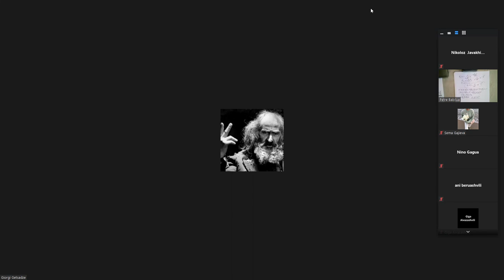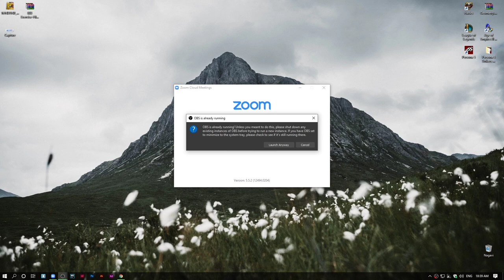Mathematical Statistics Seminar III